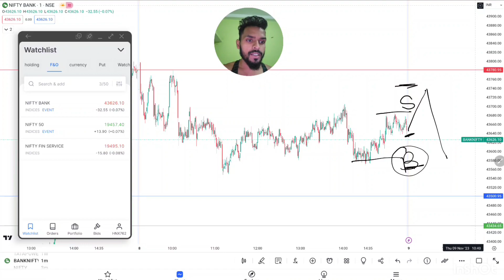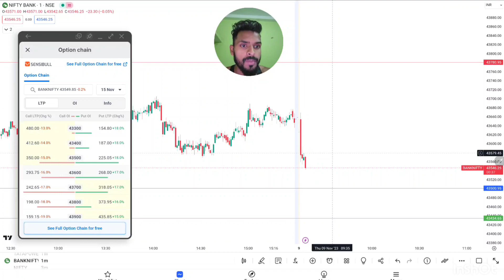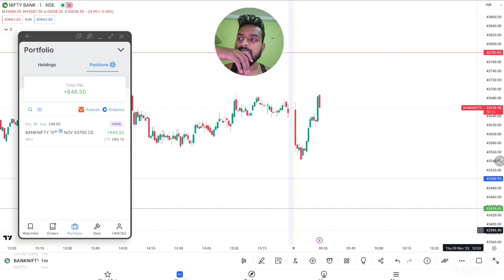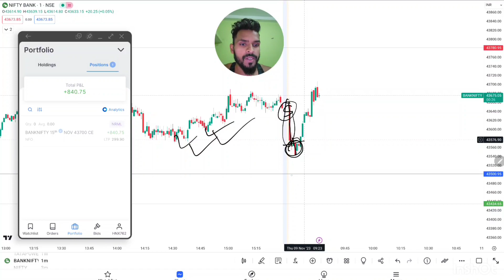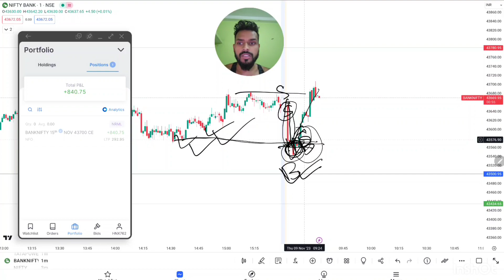9th November | ✅️ Psychology Point | Banknifty Live SL Hunting Trade 📊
Welcome to this live trade video in Bank Nifty. In this video, we will be discussing a real-time trade that we are currently executing in the Bank Nifty segment of the Indian stock market.

As we progress through the trade, we will be providing insights on the market sentiment and the impact of any news or events on the trade.

By the end of the video, we hope to provide you with valuable insights on how to trade in the Bank Nifty segment of the Indian stock market and how to manage risk in real-time trades.

NSE
BSE
Stock market news
sensex
day trading
stock market volatile
ipo

Live option trading youtube
Being trader
SL hunter
Sl hunting
Online income
Online earning